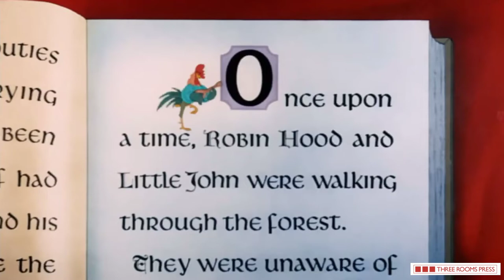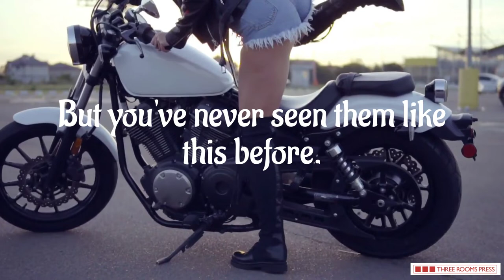Robin and Her Misfits by Kelly Ann Jacobson Official Book Trailer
A roving female gang of fun-loving rebel bikers, street racers, and bandits led by Robin, agree to give back to queer girls in need of help in this stunning reimagining of the Robin Hood legend. New LGBTQ+ YA from Three Rooms Press (Age 14+), available now!

Robin and her four Misfits—Little John, White Rabbit, Daisy Chain, and Skillet—have run away from their families in order to live off the grid on their own terms. For a while, they’re hidden, safe, and happy as they commit petty crimes that provide enough to get by. All that matters is keeping their small clan alive. Then, one mission proposed by an unfriendly associate from their past reminds them of their former lives and motivates the group to a new purpose. The five Misfits develop into a league of strong individuals united by a fresh goal: do whatever it takes to help queer girls rise above oppressive laws and attitudes.

Kelly Ann Jacobson, the author of the award-winning LGBTQ+ young adult novel Tink and Wendy, is back with another diverse twist on a popular legend.

Book trailer directed by Cassi Quayson

ROBIN AND HER MISFITS by Kelly Ann Jacobson
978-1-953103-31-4, April 25, 2023; 278 pages, LGBTQ+ YA (Age 14+)
Three Rooms Press, Trade Paper Original